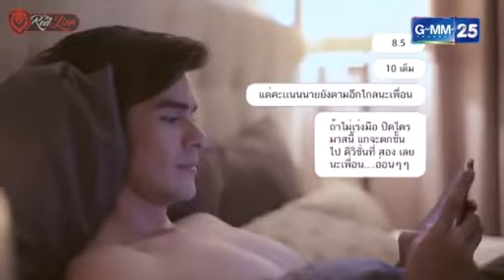Devil lover episode 08 imetafsiriwa kiswahili DJ MSATI